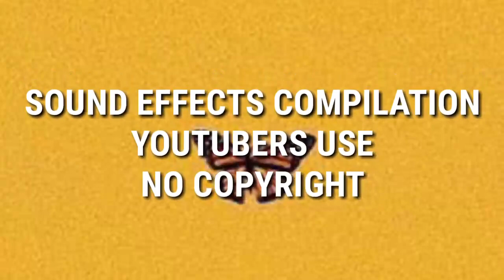SOUND EFFECTS YOUTUBERS USE NO COPYRIGHT